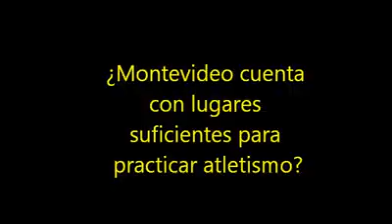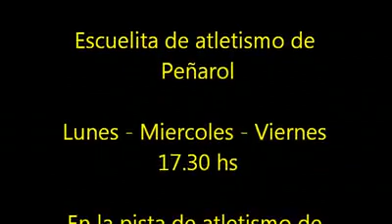Atletismo Peñarol. Fernando Valls